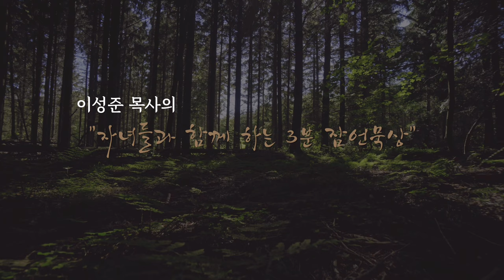자녀들과 함께 하는 3분 잠언묵상 3일차